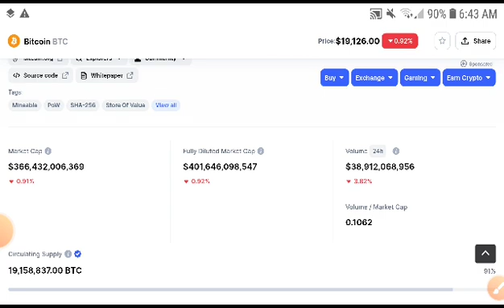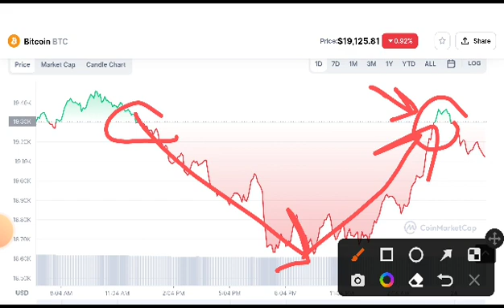BTC Big News! Bitcoin Price Prediction! Bitcoin latest News today